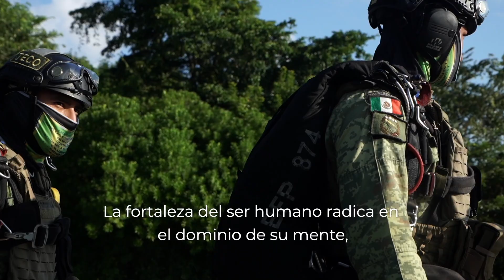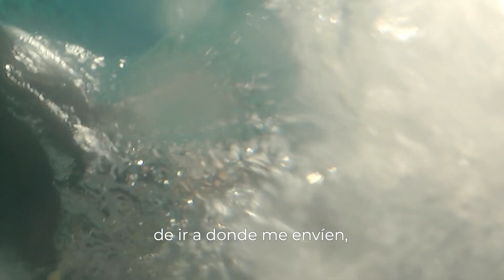Nuestras Raíces “Quintana Roo: Las maravillas de la Riviera Maya”.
El EjércitoMexicano y la FuerzaAéreaMx te invitan a explorar NuestrasRaíces mexicanas y su cultura, con este cortometraje del estado de QuintanaRoo